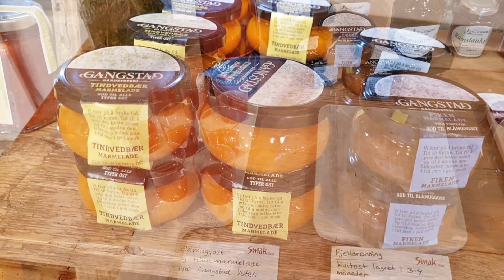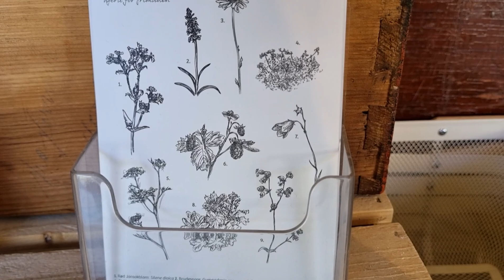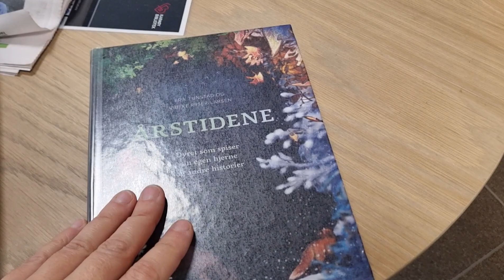Скандинавские руны. Руна урожая Йара (Йера). Проживание.